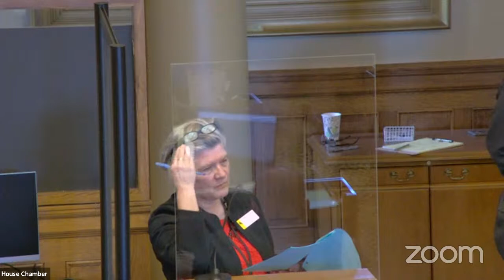House Floor Session - Day 26, March 25, 2021 - AM